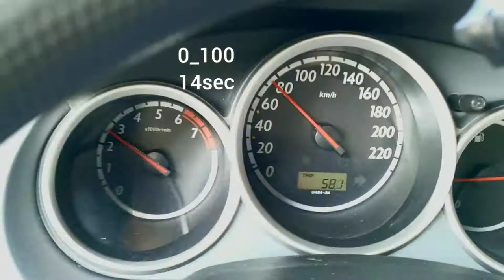Honda jazz 1.3 Acceleration 0_100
Honda Jazz I 1.3 83 hp (2005).
0_100Km 14sec
Straight road 1person no extra load